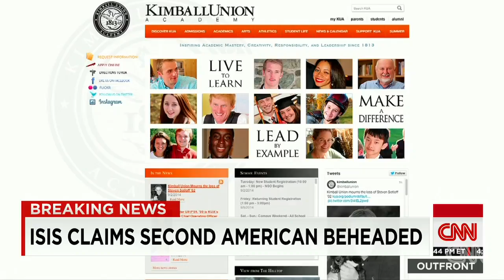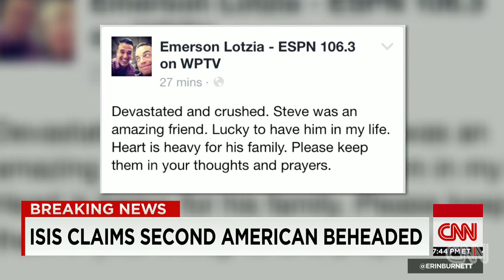Who is journalist Steven Sotloff?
A video apparently shows the beheading of journalist Steven Sotloff. CNN's Alina Machado hears from those who knew him.